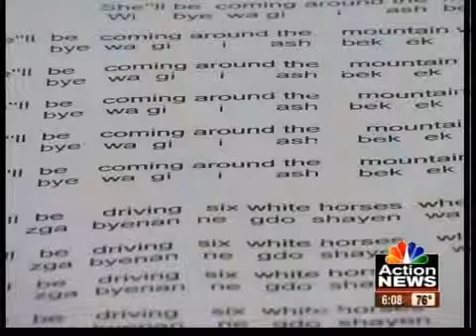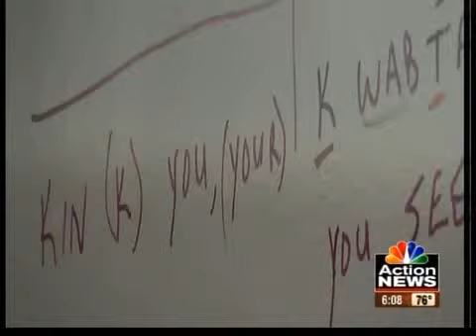Pottawatomie fight to preserve culture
A dying language and the race to save it: There is only one fluent speaker of the Pottawatomie language on the reservation in Kansas. Her health is ailing and now the tribe is doing everything it can to preserve its culture for future generations.